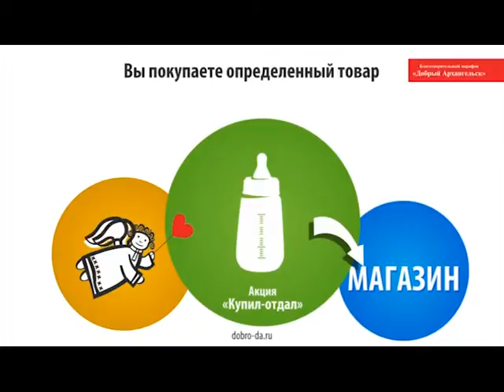Ролик акции «Купил - отдал» (15 сек.)